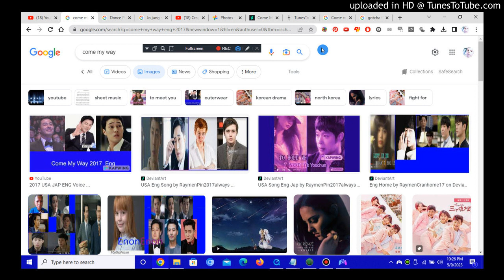Crying Indie Rock Come Home to Ewa Beach Apartment Always 12.26.2017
They not never See Me anymore to My Granson. Leave My Grason alone not you Diane and Aunty Uncle not everybody their Fat are Asswipe idiot Bullshit okay Yes Hate Neija and Mark Whore Wipe no good anymore okay Ma Danny Pin okay Yes RaymenPin Josephlucas ParkYoochun VanceFt unclewaene December312017 Ugly eek Reverse Ryona Gyaku too much Shocking Weirdo videos on youtube No Ladies allowed No Girls anymore Im gay love my boys white asian black always like Remember Member them always Ewa Beach its My Area Home not Care giver Im Crying Hate everybody so Velkwipe no good everybody anymore I Love Khmer Cambodia and Korean Chinese Japanese and Vietnamese Boy Area Whole my Home always Together okay Yes 2017 always Home Gay Love Devin Draz Spencer Todd Peter Le Ash Taylor Yutaro MeanSaint M34nS41nt Lynda trang Dai Im Failure Wheres's Raymen Go Poor Granson Raymen what he think he was failure himself Nobody Cannot People Arrested to Raymen Granson Alone away from release him back take him back home to Ewa Beach Accept okay. You Rotton Whorewipe and Asswipe Fatwipe Everybody okay Yes Hate Castle Hospital Care Center no good anymore beat Police Officer and no more people anymore. Want My Guardian Family Need Me come home be Made it over soon okay. Uncle waene Hate Albert and Sheryl BratWipe Raymen Not an client kid anymore he a Granson Young Teen his Ma Home betker Be Made it back home again come home again always okay Leifang Leather Jacket Namie Amuro Sophie Jo in sung So ji Sub Danny Lim Evan Ghang Keonjik lee Kintaro akiyama Cassy Crying Leave Raymen alone Crapass Everybody okay you too both Edwin and Joy Whorewipe Asswipe okay Yes Tu Vivi Nell Aria Jannlee Rig Bayman Leon Jacky Akira Angelic need ID always Checking be Accept need Raymen Made it at Ewa Beach Be Behave always My Brother and Sister wanna see Raymen again and Mom Her Dream see Raymen again okay Yes GTA5 gta5Castiel JungwooSung BaewooSung 12/31/2017 Im 22 Years Old not 26 27 anymore okay Yes Saron Pin I Cant Deny with you anymore Women Random as en Impertin always ago to my family guardian Hate everybody cause Crackwipe like you. My Whole Home ewa My Family guardian whole wanna see Raymen again always Pin okay Yes Hilaryduff2004 Grady Carter Charlie Tran and Brett Whole Everyday Month and Years ago anymore You Whore Wipe Person Leave my guardian family raymen whole family bro sis away from him okay.Joinsung Parkkiwoong raymenbluewhitebald2017 always together soon let raymen come back home I Quit okay Help Danny Jenna Ma too always Back ewa Hawaii home i behave Hate Dan Jenny Security Todd Paul Ben and other Nurse Care are WhoreWipe and bratWipe and Cratwipe okay ma Yes not kioki james tino mark and Delia Ms Bobby Bernise Toy and Dess ray and Tasey anymore All IdiotWipe and Nure Nani Whorewipe Hate Client anymore Cratwipe them no good okay Im never Care Shelter anymore Family Guardian Always my Accept my Details my whole home sweet always still Home again okay Yes 5/24/2018 okay ma Hate Juicey anymore hate her no more Hate Philipine Philipino Say Sorry to Raymen Pin you Trecked ruined over his memory and Details his Ma too okay Yes Lyndatrangdai BobbyRaecren Bobby Raecren I Love Khmer always okay English Eng Voice KirbyCran Michael and Franklin Model on DOA5 okay yes BTS Roof Mech

Come Home to Ewa always Accept soon Raymen wanna see you again your Dream Memory Ma Mommy understand what you think he Dream you wanna see him always to Born okay ma Yes okay Achiemeideh Sexy Sex Gay Love Plaid and Polo shirt Male Boy Love Picure Wifi Machine at ewa beach okay Yes Blue White Lavender Indie Rock Angelic No Eyes Keep Open Every Second Minute Hour okay Yes 蘇楷盛 ដា រ៉ូ សំណាង បឹងព្រីង ប្រុស ពៅ 더킹2017
코미웨이 KBS TVN JTBS JBTS Phi Viet Volume 11 JTBC I Get I get i get
Asshalfbraidwipe 조인성 소지섭 박유천
내길로와 아무로나미에 박유천 더킹2017 힐러리더프 최원영 인디락 カムマイウェイ 조인성 소지섭 Hate Philipines Philipino anymore Vietnameseked Rainbow Achimeideh peachmilky Park Yoochun Jo in sung So ji Sub Park ki Woong Bobby Raecren Family Eng Song Jap tu vivi nell aria Im 22 Year old okay Superman Batman Returns Begins CDA Cay Ratellite

Ewa Beach Apartment Home 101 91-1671 Christmas Joseph lucas Joe TheKing2017 MaleLove Achiemeiceh KintaroAkiyama Bobby Drake Scott Summers Cyclops Iceman always Kyosuke Kagami Marie rose Rig Ingrid Sophie Monk Namie Amuro okay